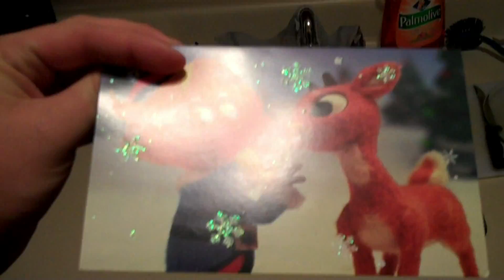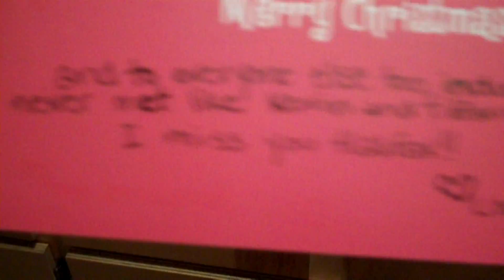White Boy Skillz (Day 61 22-12-09)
Was home all day today. Watched a few movies and Kevin made it off. UPDATE: He is safely back in CT.